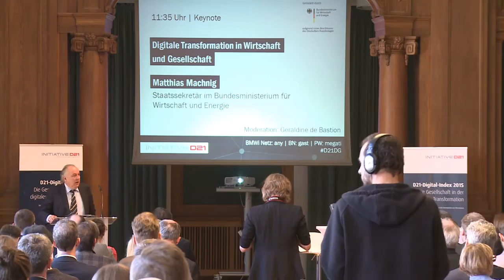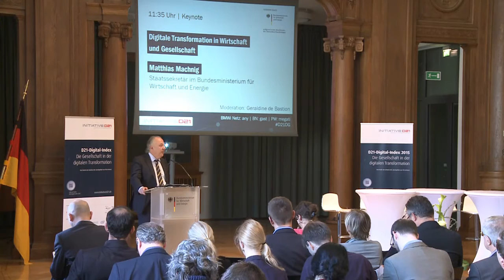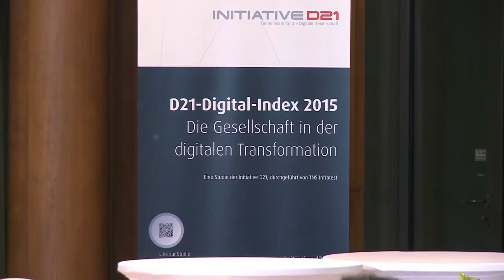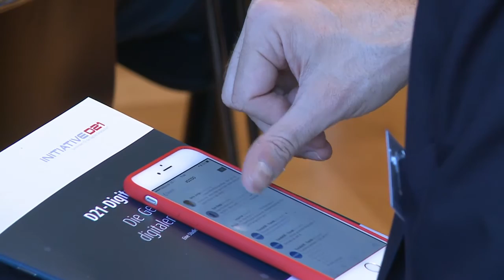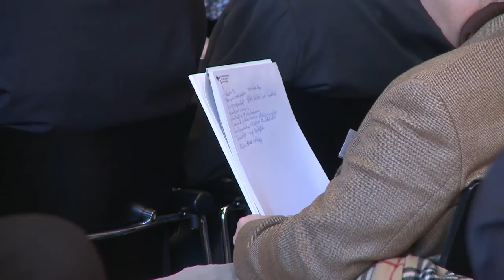ll. D21-Fachkongress - Digitale Gesellschaft l Keynote l StS. M. Machnig (BMWi)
Staatssekretär Matthias Machnig (BMWi) führt mit der Keynote "Digitale Transformation in Wirtschaft und Gesellschaft" in den Fachkongress und gibt erste Ausblicke auf die Ergebniss des D21-Digital-Index 2015.
Der ll. D21-Fachkongress Digitale Gesellschaft fand am 3. November 2015 im BMWI anlässlich der Studienveröffentlichung des D21-Digital-Index 2015 statt.
Der D21-Digital-Index ist eine Studie der Initiative D21, durchgeführt von TNS Infratest.